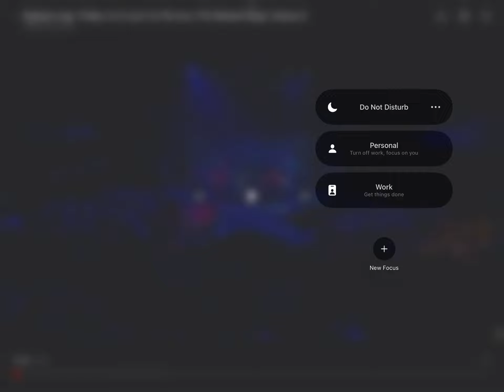Elephant sings Friday I’m in love by the cure S3 EP 4